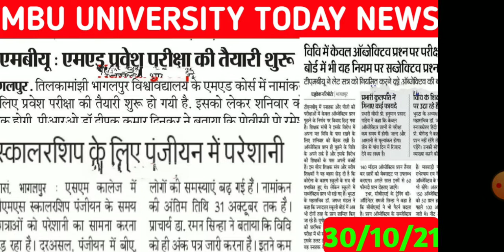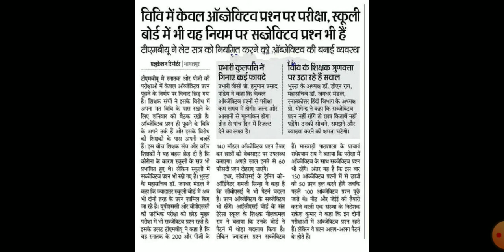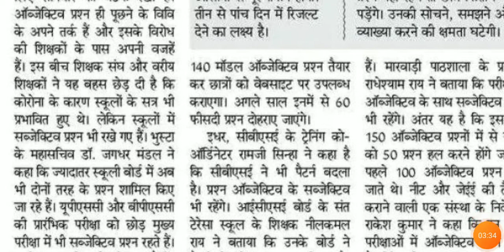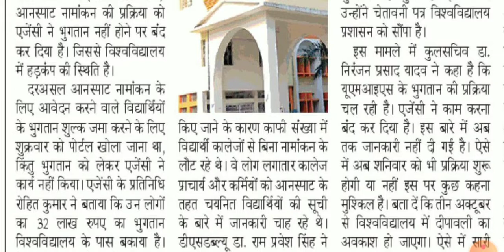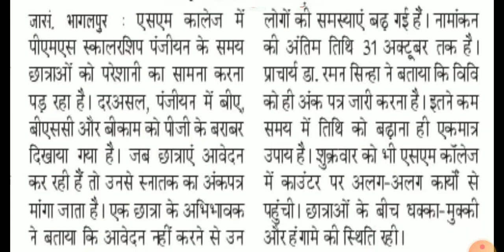Tmbu University Today News | Tmbu M.Ed Entrance Exam | tmbu On-Spot Admission Payment | tmbu Ug Obj